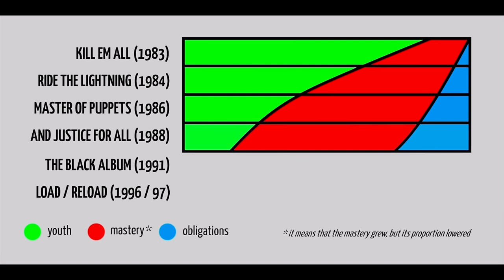A Bullcrap Metallica Theory